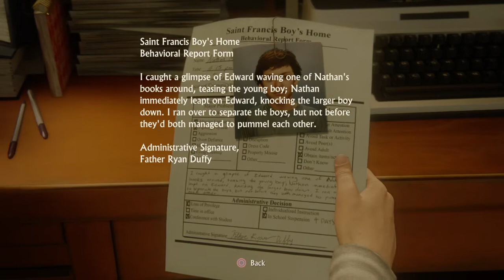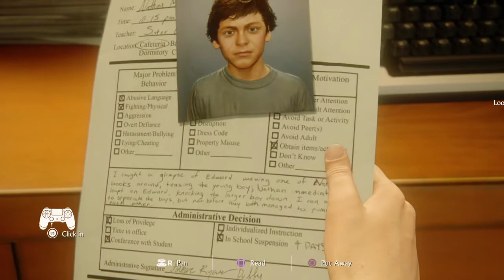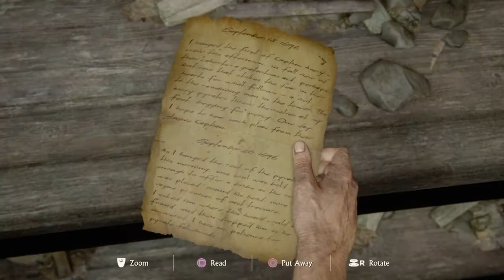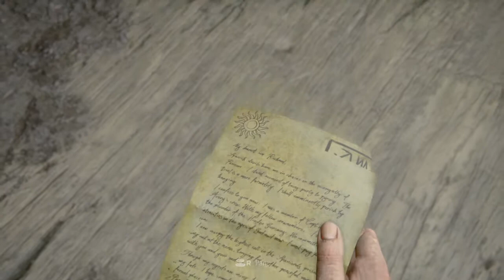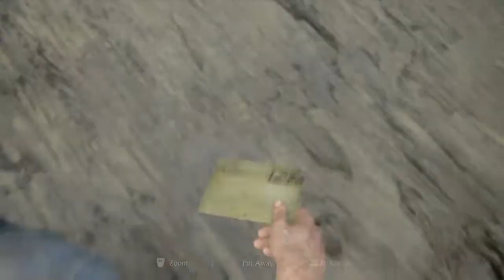Let's Play Uncharted 4 A Theif‘s End Part 1